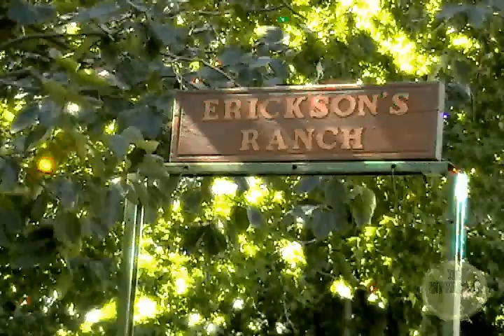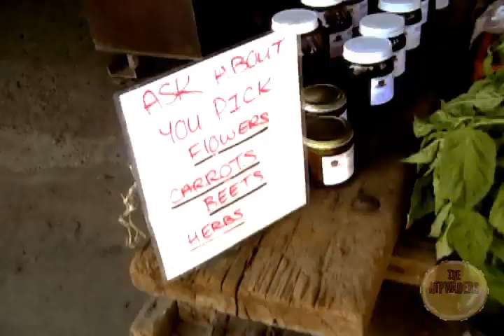The Hipwader's - Educated Kid (Erickson's Ranch)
The Hipwader's performing at the Erickson Ranch